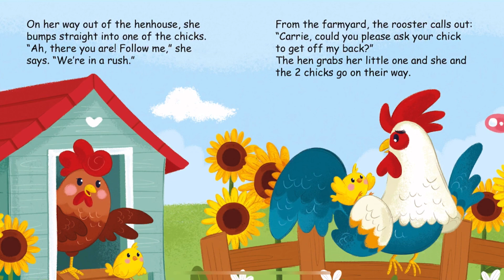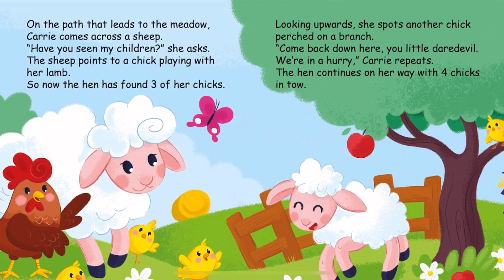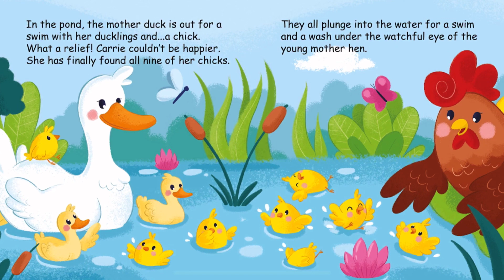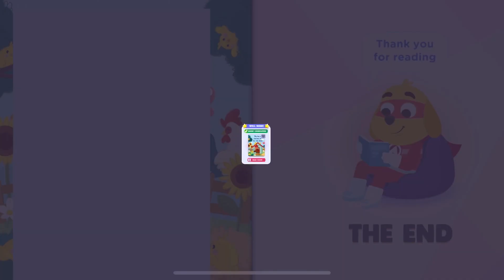KIDDOPIA Little Readers Best Stories for Kids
Entertaining stories for little kids with KIDDOPIA.
Learning bed time stories. Videos for kids.